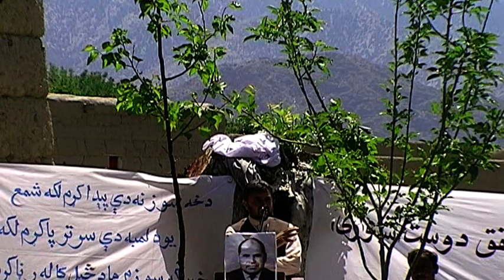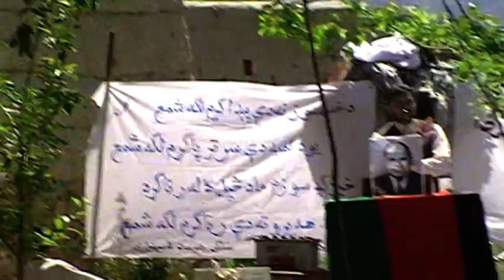lal pacha azmun haska mena ke.MOD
azmun ,d nangarhar d adabiato pohanzi ostad haska mena shinwar
debala deh bala haskmina